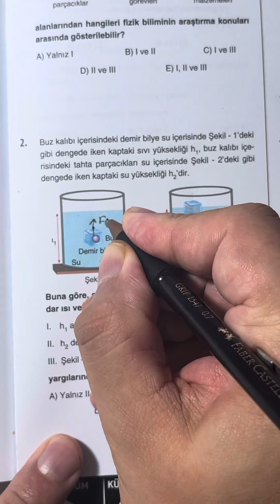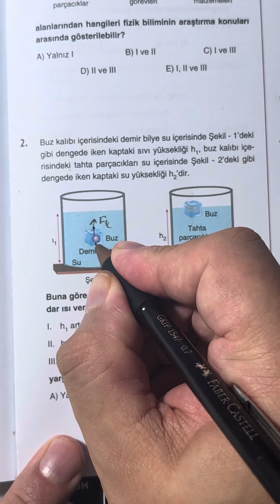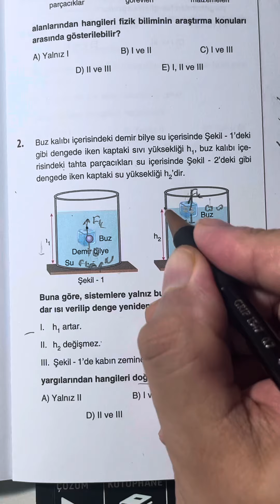🧨ÇIKARSA CAN YAKAR....Arşimet⚡️Egzersiz